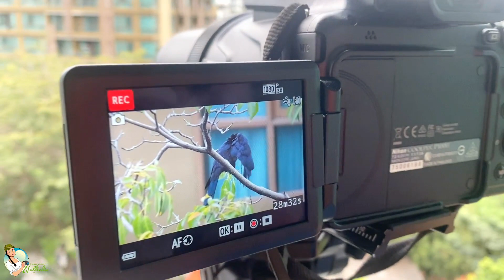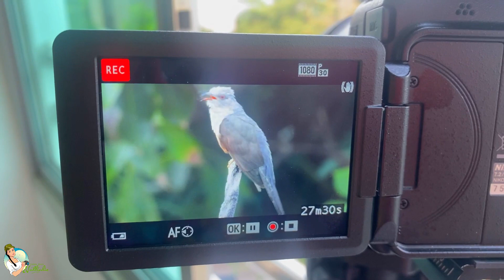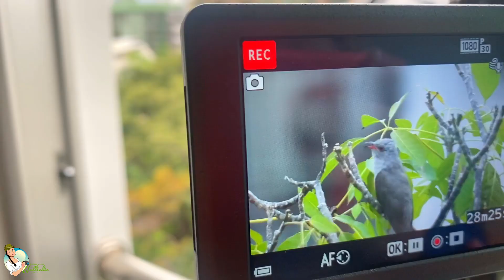🟢"The Cuckoo Family Story" CINEMATIC 4K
A travel enthusiast Nathalie shares her passion for 🦜Birdwatching and shows unique and common birds of Thailand🇹🇭. This is a beautiful CINEMATIC 4K video featuring the story about 3 cuckoo species in Bangkok.

In this video you will see these birds:
✅Asian Koel
✅Greater Coucal
✅Plaintive Cuckoo

 I appreciate your 💬comments, Likes and 🤝Shares!